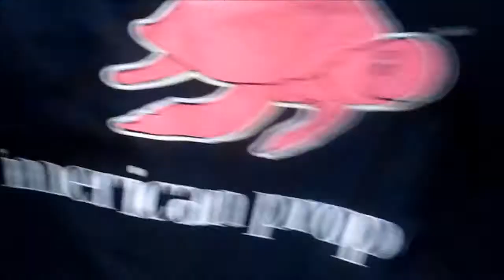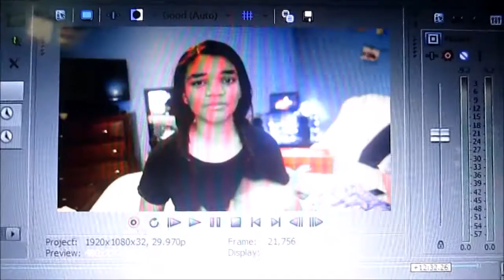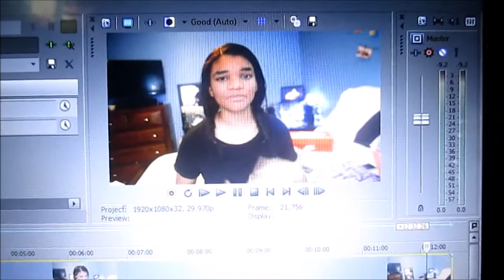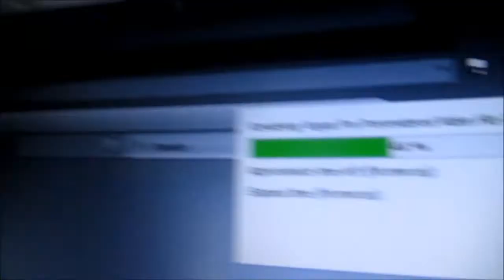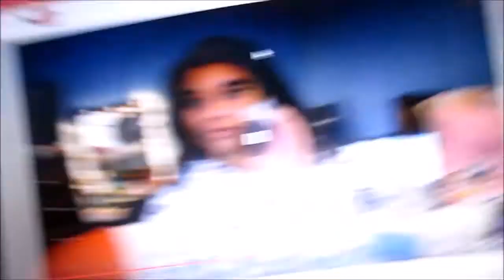Shotgun Fail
12/27/2015